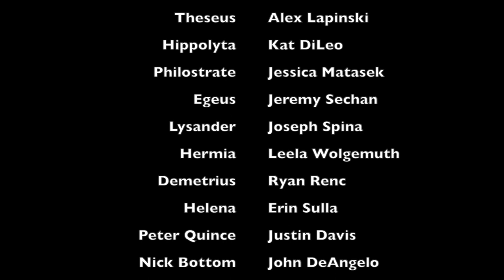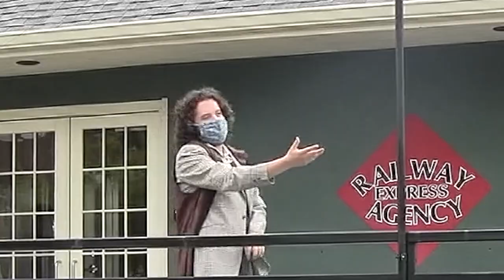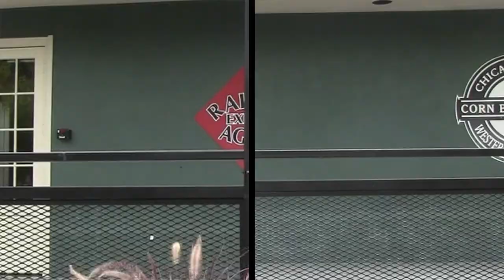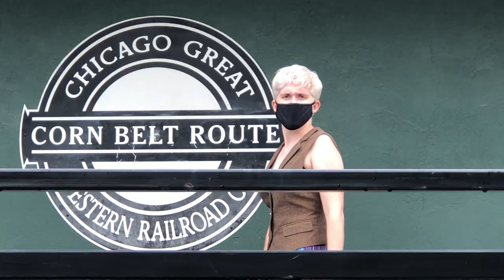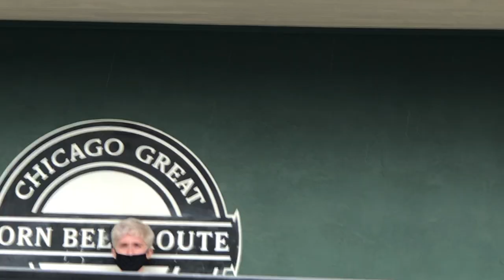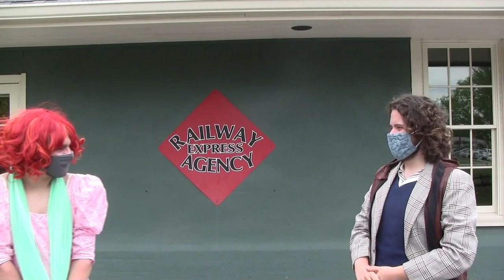St. Genesius presents A Midsummer Night's Dream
William Shakespeare's classic comedy with a ~zoomy~ twist.
Directed by Sara Corkery and Erin Sulla.
Act V Cinematography by Bob Sulla and Liz Michael.
Edited by Genevieve Corkery.
Special thanks to Bri White, Jesslyn Cohen, Janice DeAngelo and Eddie Corkery!